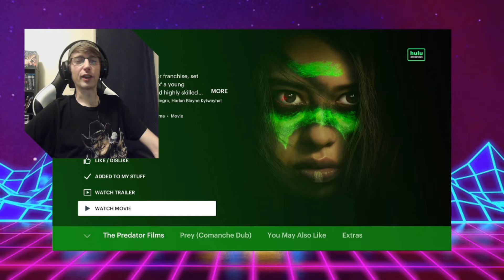Prey (2022) Horror Movie Reaction/Review!!! | "Predator 5, A Girl and Her Dog"